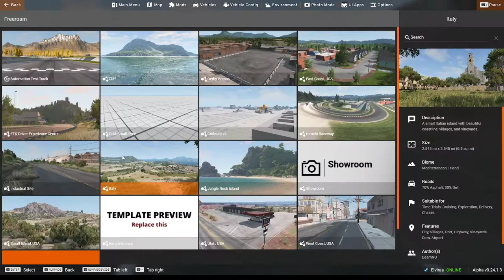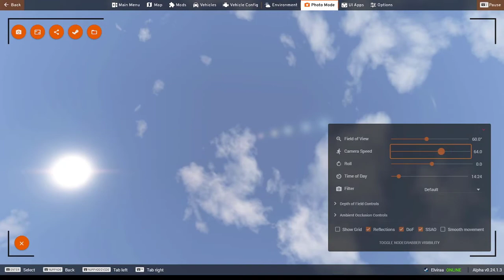BMGDrive - We sent a bus into space!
Welcome to Tractor Playground Gaming - a channel for gameplay and goofing off between father and son in Farming Simulator 19 and other games.